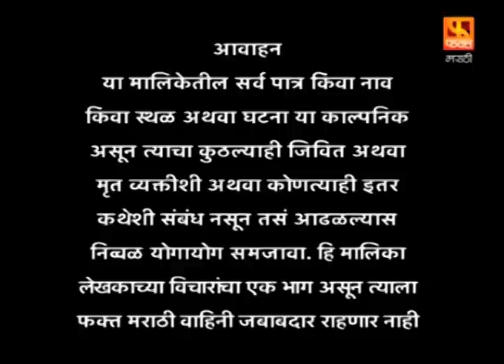KANYADAN | Family Drama Serial | Full Episode 57 | कन्यादान | परिवारिक मराठी मलिका | Fakt Marathi